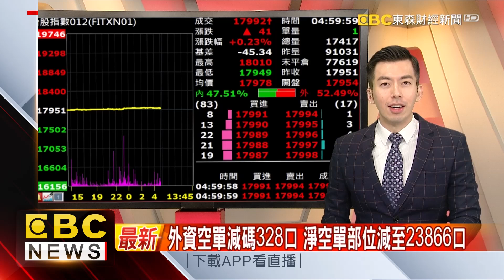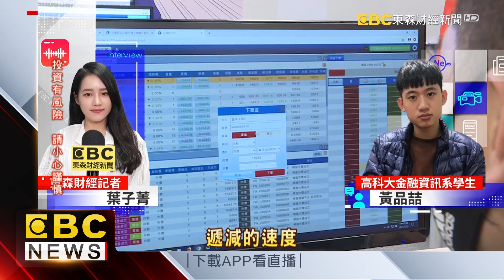熱烈！期交所模擬交易競賽 吸近2千位學生組團PK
期貨交易有越來越年輕化的趨勢，為了幫助年輕學子在真正進入市場前紮好底子，期交所持續產學合作，推出了第二階段的大專院校模擬交易競賽，跟上市場交易趨勢，這回也首度納入程式交易下單功能，吸引了近2千位學生組團pk，反應相當熱烈！